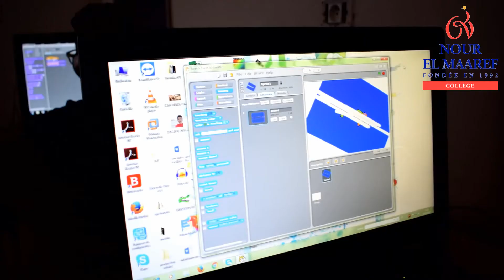Club informatique -- Collège